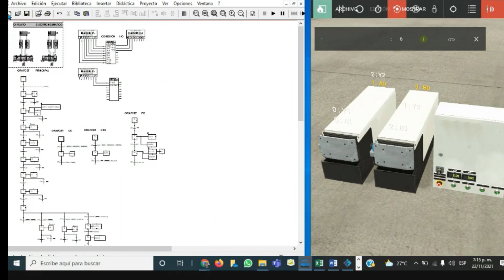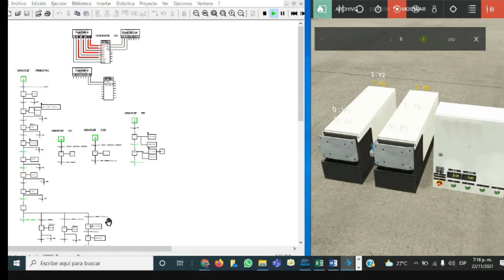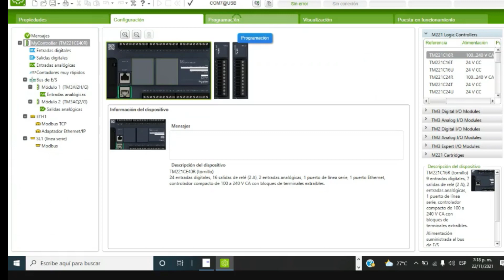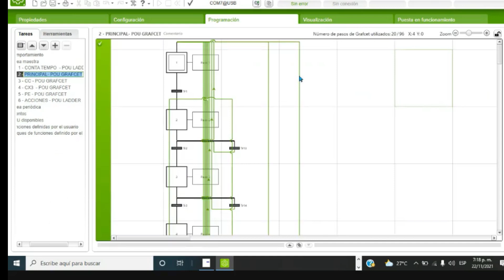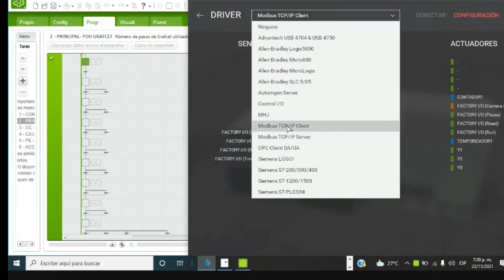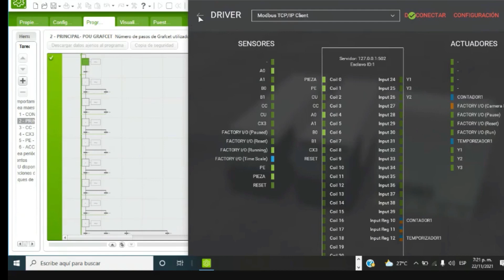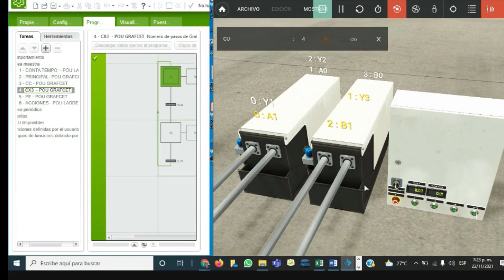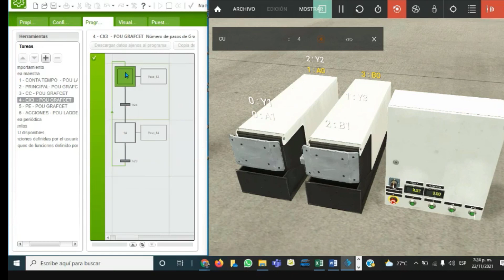2 PRENSA ELECTRONEUMÁTICA FULL SIMULACIÓN ENTRE SOMACHINE GRAFCET EXPERT Y FACTORI IO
Simula  un  circuito  electroneumático complejo,  elaborado  en  GRAFCET   y  simulado  entre  SOMACHINE  / MACHINE  EXPERT   y  Factory  IO

Jóvenes,  espero  que  este  canal  les sea de gran  utilidad.
Puedes apoyarlo  : #1: ★ Registrándote    #2: 👍 Dándole  "Me gusta"
#3: 🙋Haciendo comentarios   #4: 📲 Compartiendo

programación  de Arduino en ladder,
sensores,
neumática,
actuadores,
hidráulica,
control automático,
instrumentación,
aprende mecatrónica,
cnc,
robótica,
electrónica,
tinkercad,
automática,
simulación,